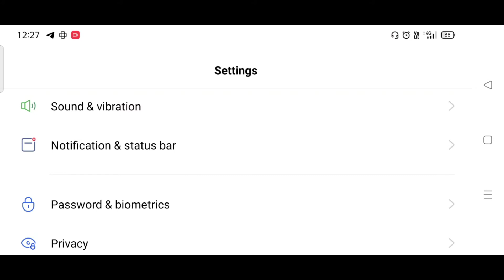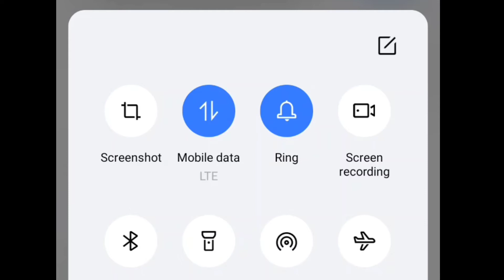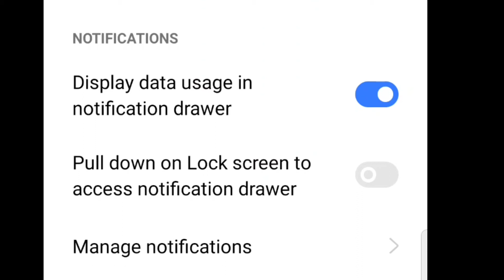pull down on lock screen to access notification drawer/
pull down swap ko band kaise kare

pull down on lock screen to access notification drawer/how to off pull down lock screen#pulldown